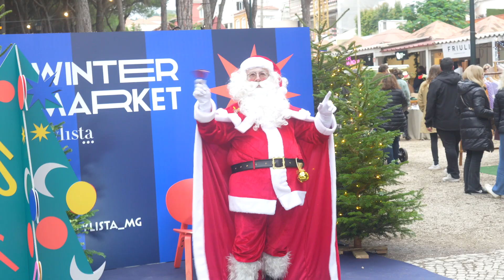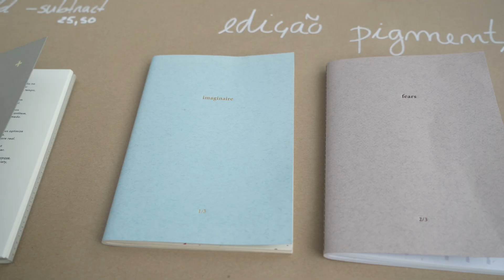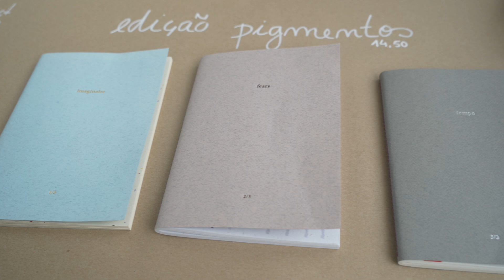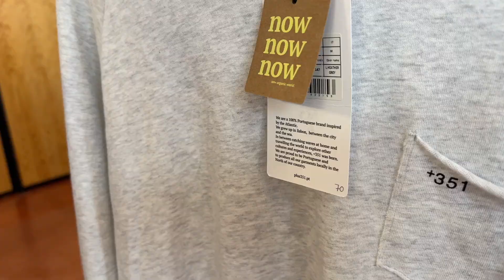Shopping in Lisbon: My Favorite Portuguese Brands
In this video, I take you along to the Winter Market by Stylista in Estoril, a quarterly market featuring Portuguese brands and later share some of my favorite finds here from Lisbon.

I've been really pleasantly surprised by how many independent brands and designers Portugal fosters. There is a great culture of craftsmanship and design with everything from shoes to apparel and home furnishings being made here.